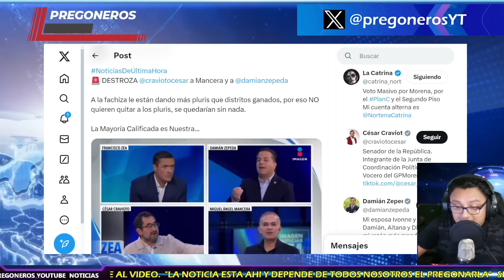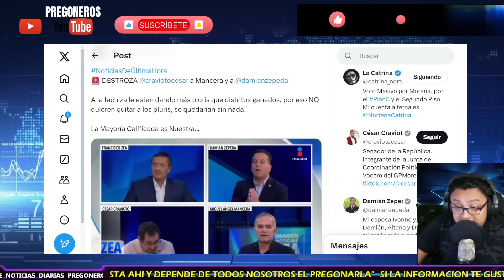¡CRAVIOTO DEJA CALLADO A DAMIAN ZEPEDA! AHI ESTA LA MENTIRA... ¡SE ENCENDIO LA MESA DE DEBATE!